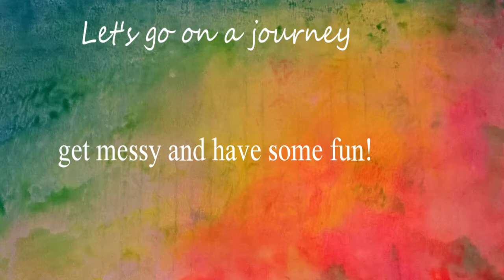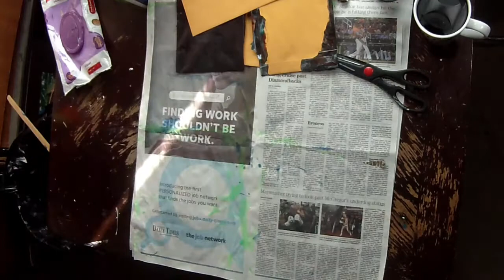Acrylic Poured JJ Covers for 6x9" Envelope journals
Hello Sweeties!
So curiosity had me losing sleep... I needed to know if you can do an acrylic pour on and envelope to use as a Junk Journal cover. I figured the theory was sound, but how would it look? How would it feel?
Well... They feel amazing! as for how they look, you tell me. What do you think? Would you play with one? See ya in the comments below!

Happy Arting!

Thank you for your support and feeding the Tip Jar! You Rock!

Credits:
Gear/Tech:     Ion AirPro Lite Wifi
Editing:    HitFilm4Express

Note:
 I do not offer tutorials. I merely show how I do stuff via experiments and learning for myself. I always encourage SAFETY FIRST...Ok, COFFEE first but SAFETY definitely a strong second ;)